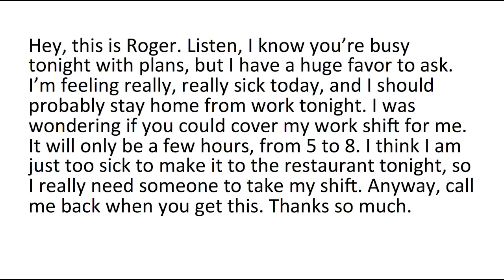シャドーイングレッスン #3 -Shadowing lesson